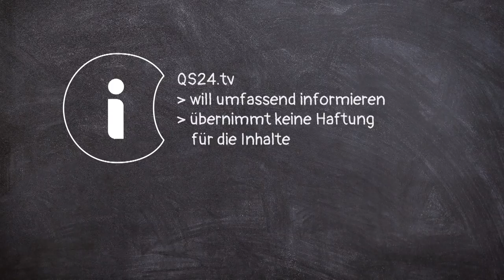Der Schlüssel bei Parkinson | Dr. med. Ruediger Dahlke | Back to school | QS24 22.01.2020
Im Fernsehinterview vom Schweizer Privatfernsehen QS24 mit dem Arzt, Bestseller-Autor, Ausbildungs- und Seminarleiter, Visionär und Philosoph, Dr. med. Ruediger Dahlke, wird über das sehr pulsierende Thema Parkinson gesprochen.

Zu Gast: Herr Dr. med. Ruediger Dahlke, Autor, Philosoph, Arzt und Wissenschaftler

Kontakt Dr. med. Ruediger Dahlke